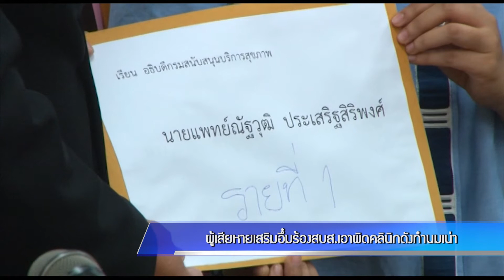เหยื่อเสริมอึ๋มร้องสบส.เอาผิดคลินิกทำนมเน่า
ผู้เสียหายเสริมอึ๋ม ร้องสบส.เอาผิดคลินิกดัง ทำนมเน่า หลังเข้าไปค้นพบใช้ยาชาไม่จดทะเบียน โฆษณาเกินจริง